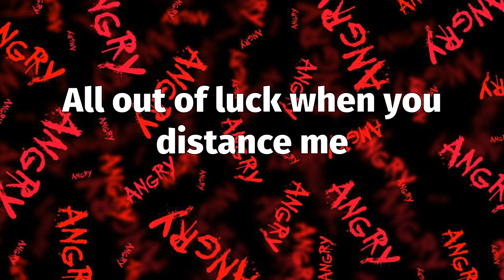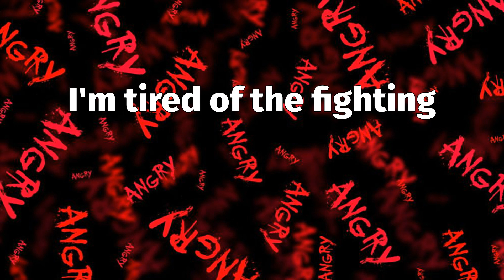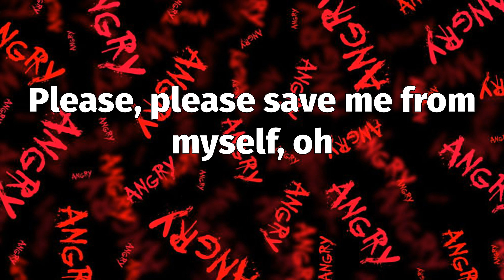Trippie Redd - Save Me, Please (Lyrics)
📝 "Save Me, Please" Lyrics:
I'm tired of the fighting
I'm tired of the crying
Please, please come back in my arms, oh
I'm tired of trying
I'm tired of dying
Please, please save me from myself, oh
All out of luck when you missin' me
All out of luck when you distance me
All out of luck reminiscin' me
All out of love, and tremendously
I'm here for you
I feel, I feel for you
I just know my love is real for you
I just know (oh)